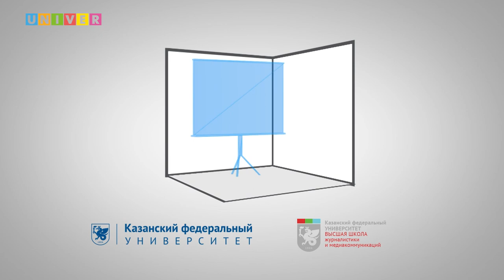Современные марксистские кружки в Казани: повторяется ли история?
Экономические кризисы 2008 и 2014 годов, стагнация реальных доходов населения и пенсионная реформа породили в России не только YouTube-оппозицию. Население, согласно социологическим исследованиям, качнулось влево - в Москве и регионах тихой сапой появляются, объединяются в сети и дробятся из-за идеологических противоречий самостийные марксистские кружки.
Почему молодые люди потянулись к Марксу? Как они пришли в кружок и что там изучают? Что они думают о капитализме XXI века и о чем дискуссируют на своих заседаниях? Эти и другие темы будут подняты в ходе заседания телевизионного дискуссионного клуба КФУ.